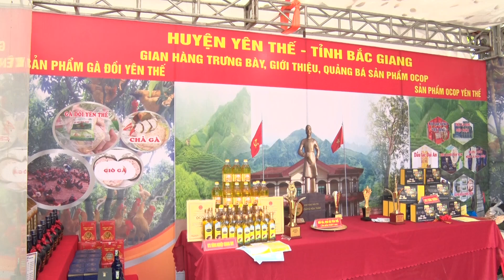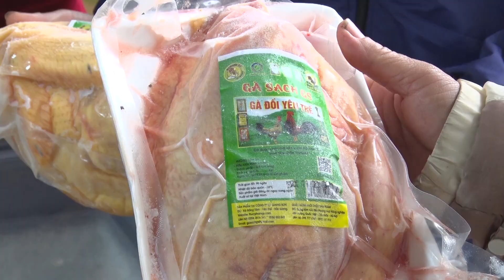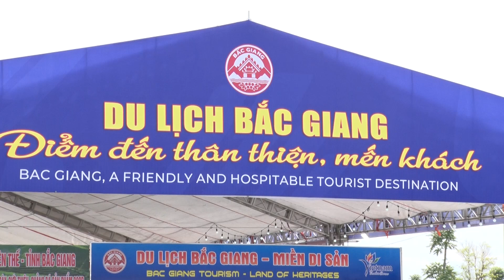Tăng cường trưng bày, giới thiệu sản phẩm OCOP